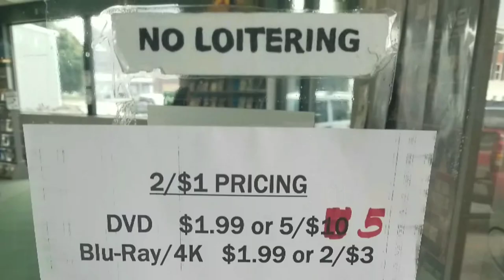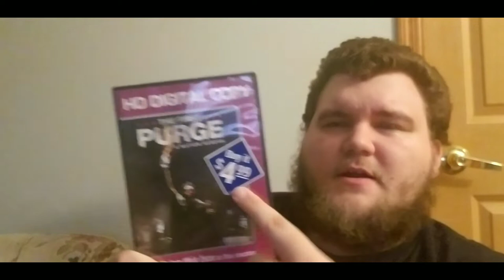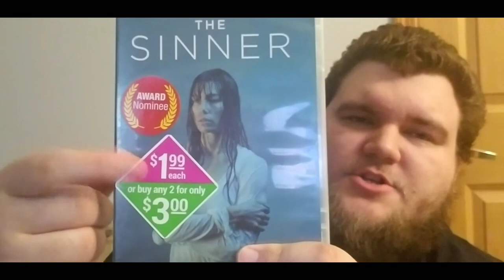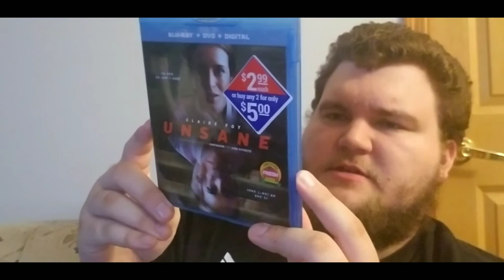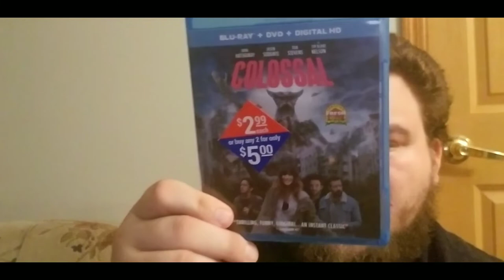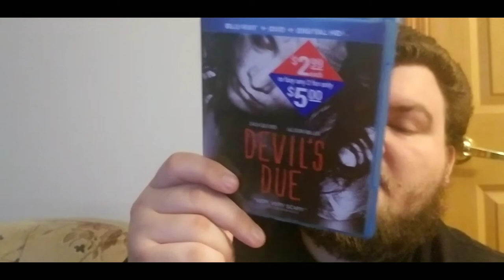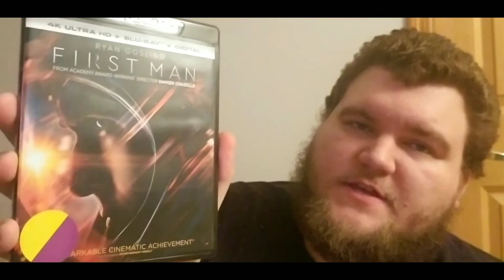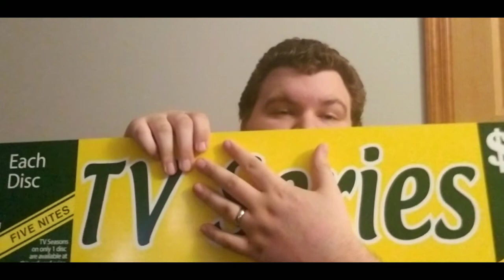CLOSING FAMILY VIDEO HAUL!?!! (50 TITLES! 4Ks, Blu Rays, DVDs, Digital Codes GALORE)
In this video I visit a closing Family Video. Now, this particular Family Video was near and dear to my heart and will surely be missed BUT that definitely did not stop me from reaping the benefits of the closing sale. I may have went a bit overboard ... Enjoy!